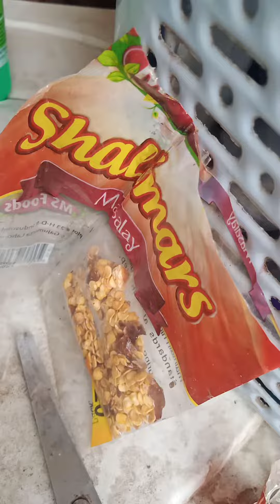آج کی گارڈننگ دھنیا،ہری مرچ،شملہ مرچ،پالک،کھیرا۔